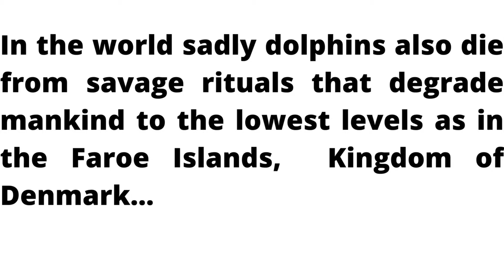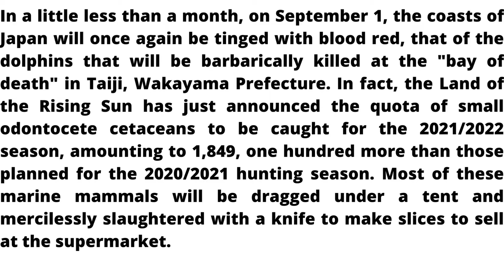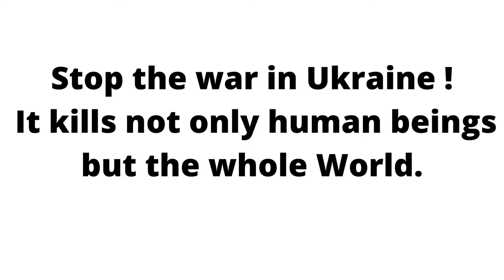The war in Ukraine is also making a slaughter of dolphins in the Black Sea !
A real slaughter of dolphins has been discovered in the Black Sea between the coasts of Bulgaria, Romania, Turkey and Ukraine.
But in the World there are so many barbarians who continue to kill these wonderful brothers of ours !